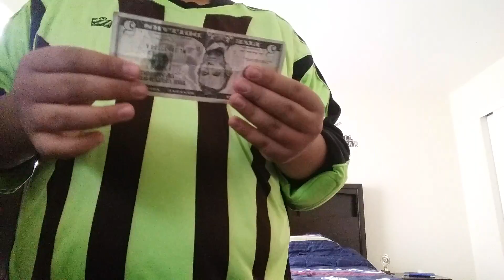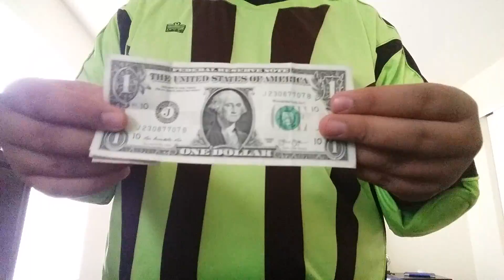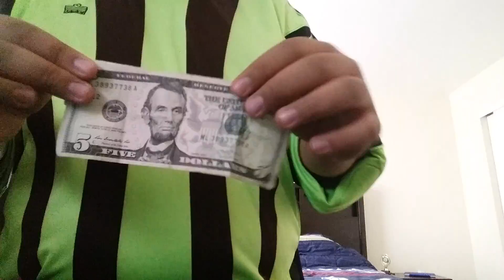1$ to 5$ Magic Trick (AMAZING!!) (DESC)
15 likes for me to show you how it's done